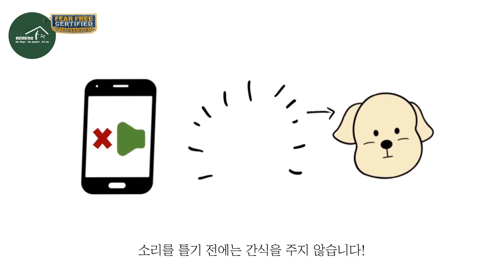[미용 사회화교육] 아기강아지 첫미용 / 배냇미용 전 미용실 소리를 들려주세요 - 샤워기 미리 체험해보기!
독 프랜들리 그루밍 센터 | 어글리독

🏡피어프리그루밍샵 연희동 미미네는 결과보다예쁜과정 긍정강화미용 을 지향합니다.

🎈훈육미용 은 개에게 무언가를 가르치는 행위가 포함되어 있어야 합니다.
🎈미용트라우마 가 있거나 무는강아지 에게 당장의 미용을 하지 않습니다.
🎈미용 교육을 통해 아이의 행동을 어느정도 수정한 후, 트라우마 리스크를 최대한 낮출 수 있는 상태가 되었을 때 미용을 진행합니다.
🎈행동교정 은 틀어지거나 잘못된 것을 바로 잡는다는 의미가 담겨있어 (공포에 의해 물거나 발버둥치는 행동은 잘못된 것이 아니니까요), 행동을 "수정" 하는 것을 목표로 교육을 진행합니다.

🎈미용트레이닝 미용교육 에 있어, 긍정강화교육방식을 채택합니다.

🎈긍정강화교육 은,
👍. 교육을 하는 사람과 강아지 모두 안전합니다.
✌. 부작용 (공격성 강화, 경고신호 없이 물기 등) 이 가장 적은 과학적이고 인도적인 교육법입니다.